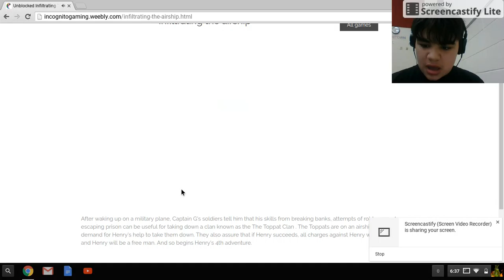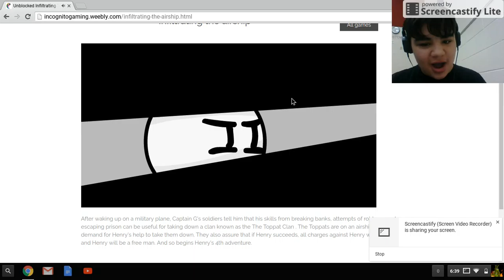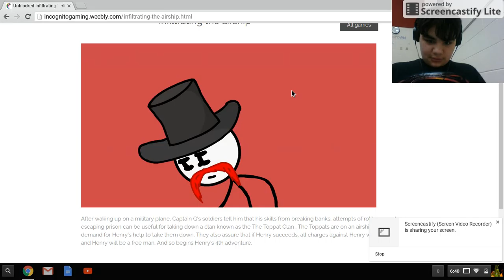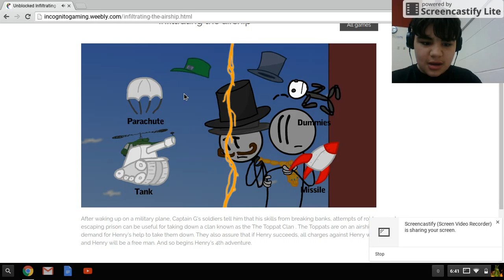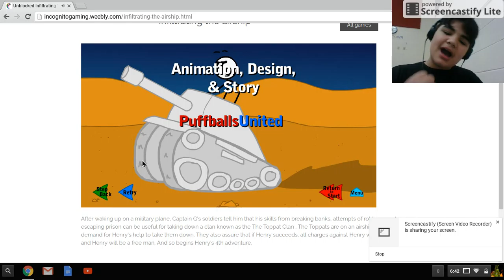Dre Play Infiltrating The Airship